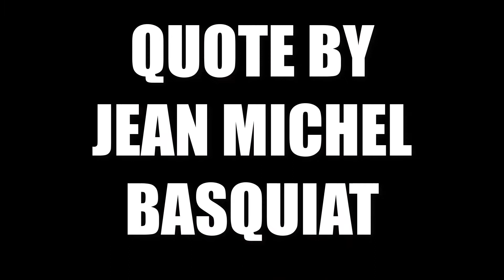Williamston NC Martin County Jean-Michel Basquiat I don't think County Courthouses of North Carolina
Order in the court - 100 quotes from 100 courthouses
Williamston NC Martin County
Jean-Michel Basquiat- I don't think about art when I'm working. I try to think about life.